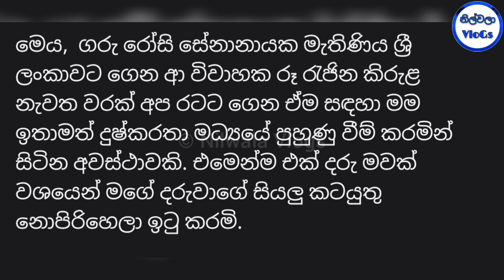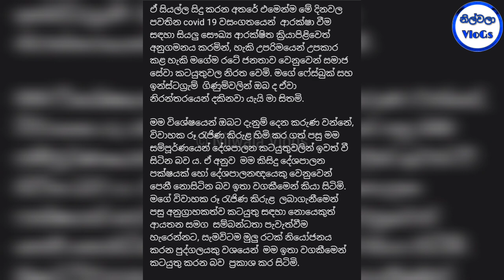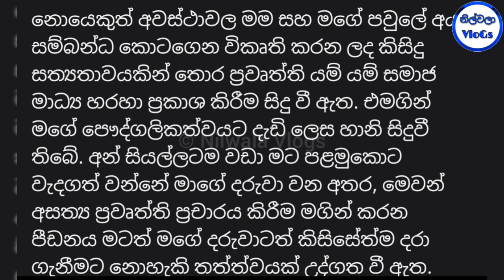Special Announcement of Beauty Queen Pushpika Regarding the news With State Minister|Lohan Ratwatte